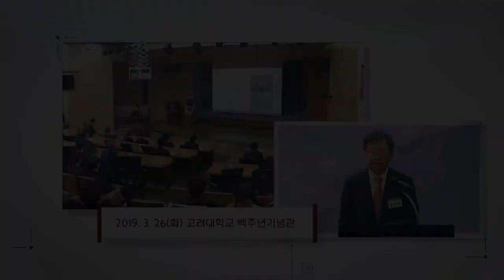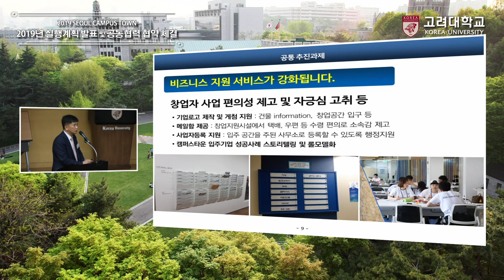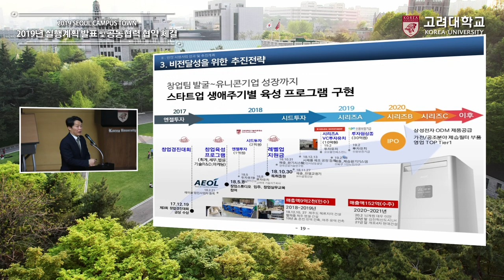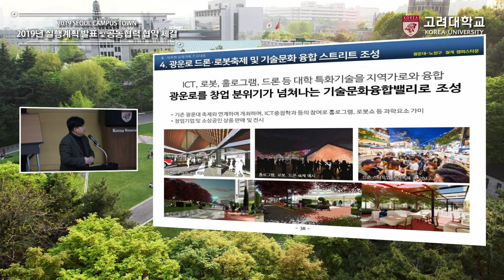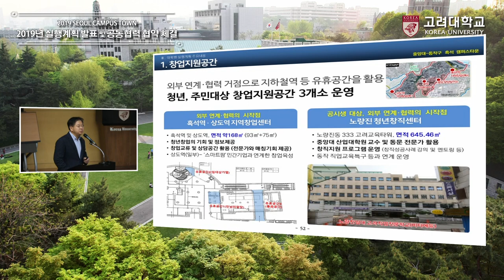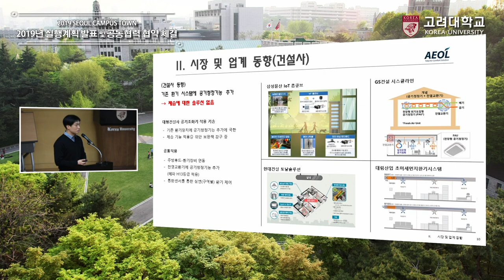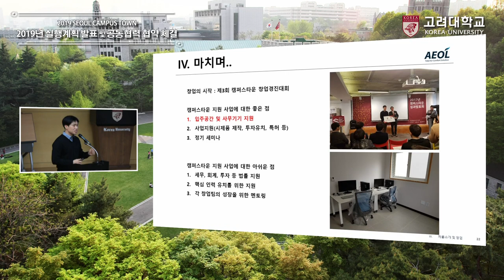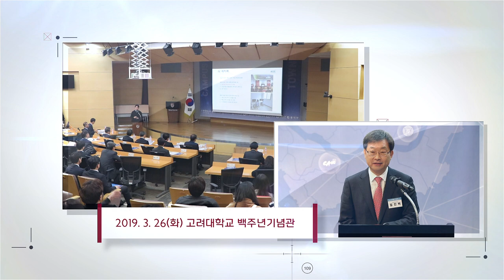[고려대학교 Korea University] 2019 SEOUL CAMPUS TOWN 2019년 실행계획 발표 및 공동협력 협약체결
2019 SEOUL CAMPUS TOWN 2019년 실행계획 발표 및 공동협력 협약체결

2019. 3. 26